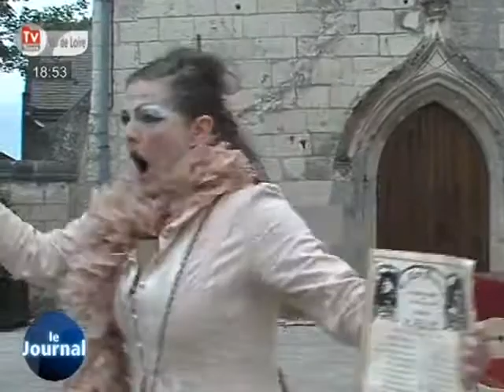TV Tours - Le JT du 19/07/2011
Sites webs/blogs, copiez cette vidéo avec le bouton "Intégrer" !